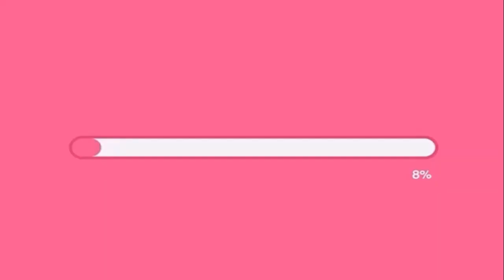🇰🇷 SoHyang (소향) - "One Moment in Time" 2002 Korea-Japan World Cup Performance | REACTIONS | TrendsTV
Let's try to get to 5,000 by end of July 2021! YOU GUYS AWESOME, AMAZING, AND SUPER FANTASTIC! :D

***PLEASE CHECK THE FULL VIDEOS OF THESE REACTORS AND SUPPORT THEIR RESPECTIVE CHANNELS***

If you are "new" into my channel (TrendsTV), please don't forget to click "SUBSCRIBE", "LIKE" & "SHARE" buttons and hit the NOTIFICATION BELL for you to get notified for my new uploads.

Sincerely,
TrendsTV